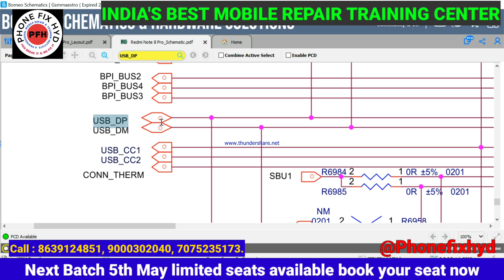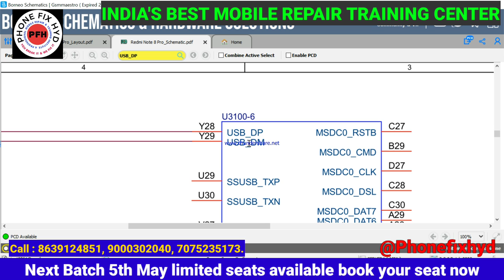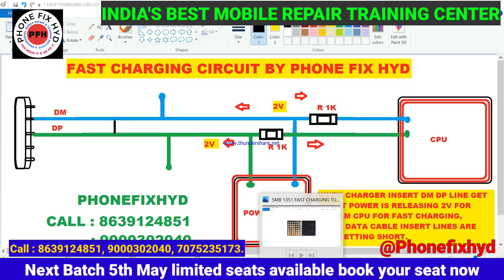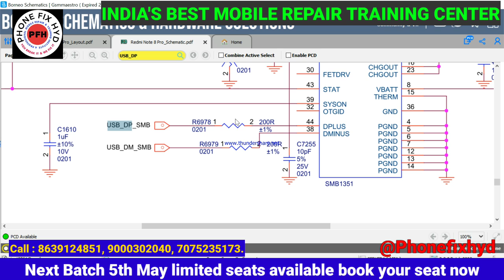USB FAST CHARGING कैसे काम करती है जानिए इस वीडियो में FAST CHARGING CIRCUIT EXPLAIN BY PHONE FIXHYD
दूसरे इंस्टीटूट से क्या अलग है phone fix hyd में जानिए इस वीडियो में ??? देश का सबसे भरोसे मंद ।।।

Android basic to advanced 20 days course👇👇👇
PHONE_FIX_HYD
CALL FOR TRAINING:
CALL FOR ADMISSION:

course detail.

2. 2tb hard-disk tested files free.
3. Double Dekker CPU WORK.
4. Board free denge.
5. Oca glass work.
6. How to open samsung display.
7. Schematic diagram
8. Laptop
9. Ufi, easyjtag, software tool.
10.100% practical work for
11. Room free.

👉SOFTWARE.
 Etc.

MOBILES.